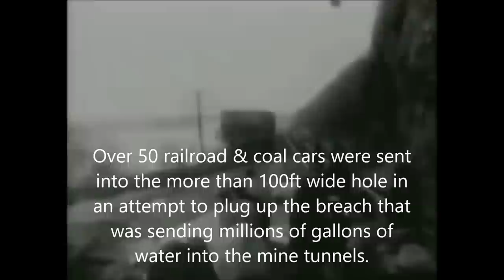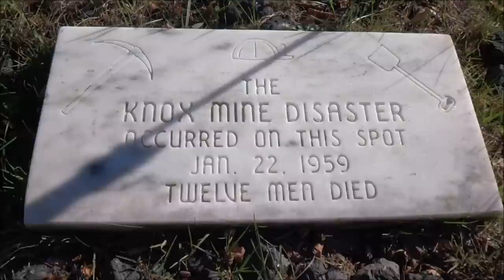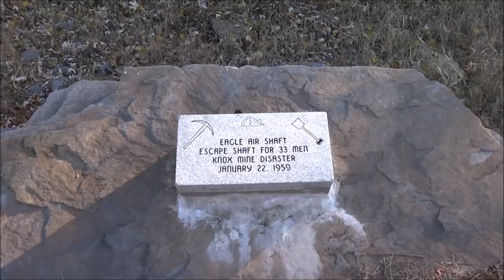knox mine disaster location and footage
This video shows the location of the knox mine disaster and shows how it looks today as well as footage from 1959. enjoy

At approximately 11:20 a.m., two laborers in the Pittston vein heard a sharp “popping” sound. They quickly called upon
John Williams, the assistant foreman.
The three employees hurried to escape and notify superintendent Robert Groves, who immediately ordered an evacuation,
although he withheld the severity
of the situation. Unfortunately, the other three men who were stationed in this vein could not escape in time and the
fierce waters of the Susquehanna took their lives.
While millions of gallons of water flooded into the mine, thirty-three men managed to catch the last elevators at the
May shaft, but forty-five others remained trapped,
desperately seeking their own outlet. During the first sixty four hours of the emergency, an estimated 2.7 million gallons
of water per minute streamed underground from an enormous whirlpool near the riverbank.

Down below, thirty-two men wandered in two separate groups until they managed to escape through the abandoned Eagle air
shaft. Pennsylvania Coal Company surveyor, Joe Stella, led the first group of seven. He not
only knew the mines well, but also possessed maps which allowed his group to find a direct course to the opening. The
second group, led by Myron Thomas, consisted of twenty-five men who wandered for hours before
they found their way to safety. Unfortunately, twelve of the original remaining bodies have never been recovered.

Thousands of bails of hay and hundreds of railroad ties were also added. Culm,
dirt, and rock along with over 50 coal and railroad cars barely stopped the river.
Finally they diverted the river around Wintermoot Island by building dams at both ends of the
island. Once they pumped the water out between the dams the size of the hole was evident.
Tons of clay and rock were poured into the hole and a concrete cap was placed on top of the opening. They then pumped
much of the water out of the mine to look for the 12 missing miners.

How could this tragedy have happened? The original plan was to keep 50 feet of rock and coal between the workings and the
river bottom. The Knox company wanted this to be lowered to 35 feet. Mine inspectors deemed
this ok as it would be sufficient to stand up to the river. At this point the seam of coal sloped up towards the river in
what is known as an anticline. Company owners kept pushing the miners closer and closer to the river bottom until the rock
could no longer support the river. At the point where the river broke through the rock was only 5 to 6 feet thick! This
disaster ended deep mining in the Wyoming valley as almost all of the coal company’s mines connected.